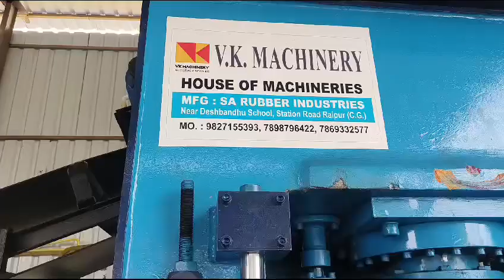Concrete block machine in jagdalpur#concrete block machine in odisha#concrete block machine umarkot